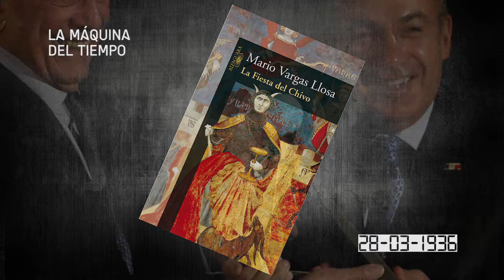MÁQUINA DEL TIEMPO: NACIMIENTO DE MARIO VARGAS LLOSA